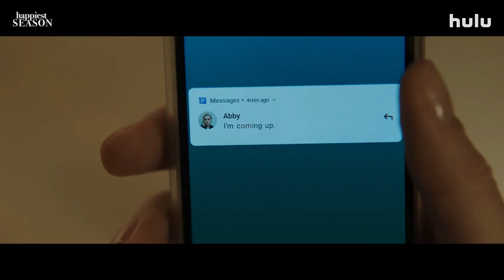HAPPIEST SEASON Trailer (2020) by Kristen Stewart, Comedy Movie_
HAPPIEST SEASON Trailer (2020) Kristen Stewart, Comedy Movie_